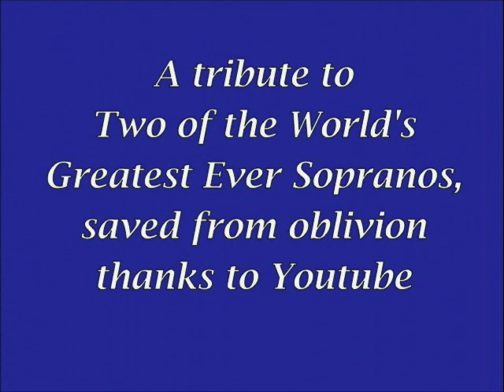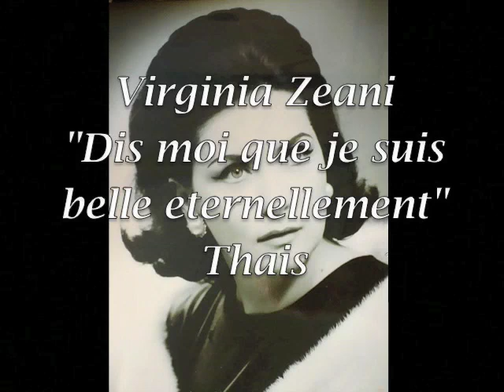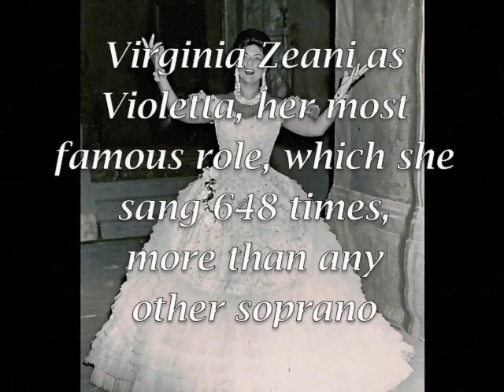Zeani & Slobodskaya, Great Sopranos in the Viardot Garcia tradition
Pauline Viardot Garcia was the sister of Maria Malibran and the daughter of Manuel Garcia 1st.  Having enjoyed huge international success as a dramatic mezzo soprano, she went to live in St Petersburg where she became a close friend of Turgenev and founded a school of singing whose traditions continue to this day.

Oda Slobodskaya and Lydia Lipkowska, who taught Virginia Zeani, were pupils of her most celebrated student and teacher, the formidable Natalia Iretskaya.  Like all singers in this line they were given a rock secure technique which enabled them to keep their voices in fine condition to an advanced age.  Although the individuality of each singer is maintained, their singing always has clarity with warmth, and their words are used most expressively.

Oda Slobodskaya, after an early operatic career, had a late flowering in her sixties as a pioneer recitalist of Russian Song where she frequently sold out performances at London's Wigmore Hall. She continued to give song and lecture recitals until the last year of her life.

Virginia Zeani's opera career lasted over 34 years.  She sang only the most demanding parts, beginning with the lyric-coloratura bel canto repertoire and moving on to the heaviest Verdi roles, yet she only ever cancelled two performances.  She still sings as she teaches, and at the age of 86 has a mighty top E.

NB   The recordings of Mme Virginia Zeani are mostly from radio broadcasts or in-house tapes.  They were saved by her fans and later, without her permission, sometimes  transferred to CDs by companies who pay her no royalties.

  Lovely voices - both ladies!

Noshirm 5 hours ago in playlist Favorite videos

  Such fabulous singing in that unknown song (to me), in the steppes . . is truly sensational. The section where she sings the high notes is perfection! Olga Slobodskaya has an angel in you for keeping her name alive. I had never heard Zeani in Thais - what can you say??? There are just no words for this.

cantorandopera 7 hours ago